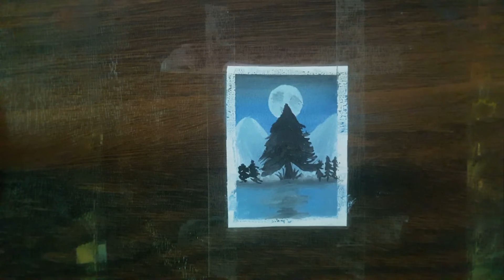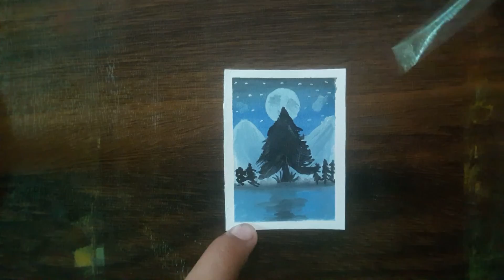Mini moon night painting 😊⛺⛺